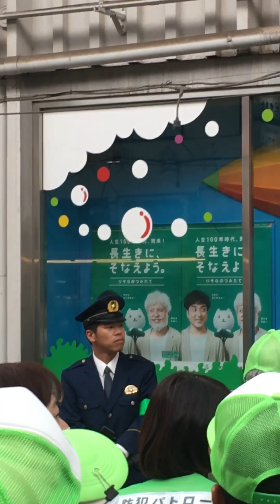「電話de詐欺被害」の防止イベント 警察署長、船橋市長挨拶